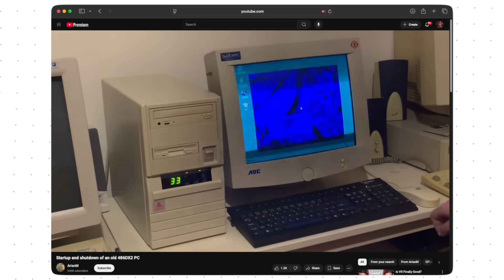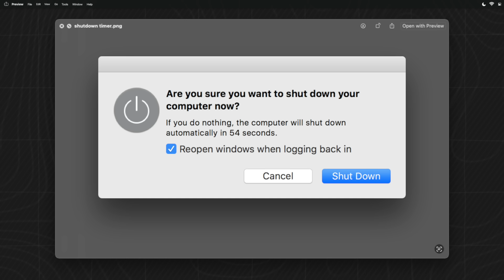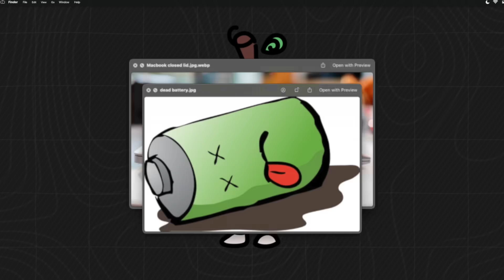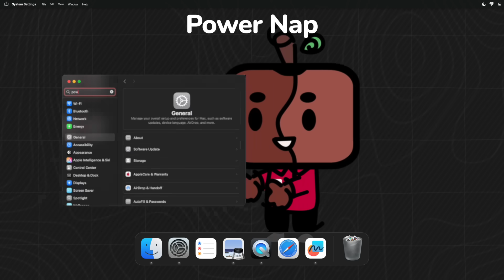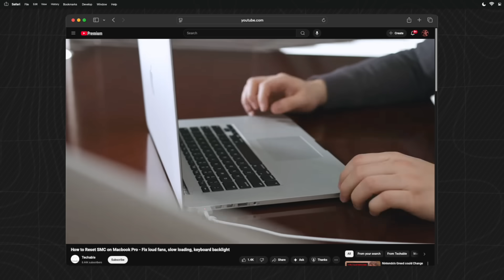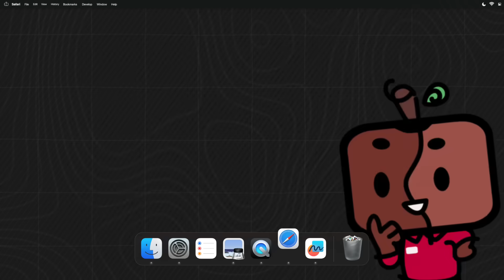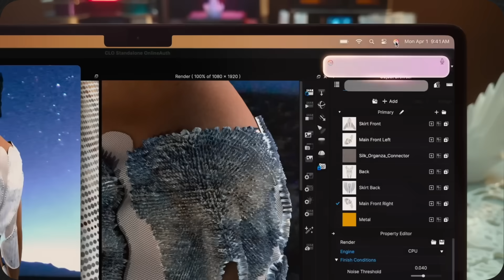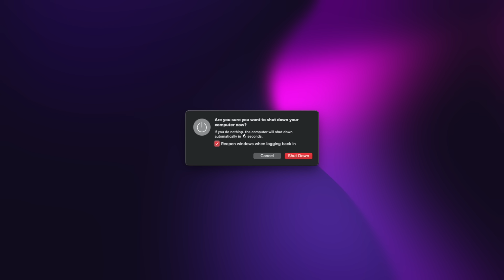turn OFF your Macs (not asking)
MaczZz

►products I use in my videos

00:00 - intro
00:54 - there are two sides
01:56 - sleep on Mac has layers
03:37 - sponsor
04:52 - will this kill the Mac battery?
07:12 - outro